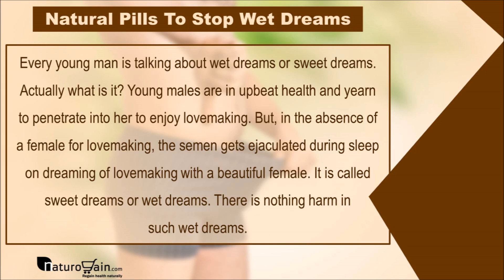How to Cure Wet Dream Naturally? Nocturnal Emission Treatment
Find how to cure wet dream naturally with the best nocturnal emission treatment

In this video, we have discussed how to cure wet dream naturally using herbal nocturnal emission treatment.

NF Cure and Vital M-40 capsules are purely herbal supplements that help in solving wet dreams problems in men.